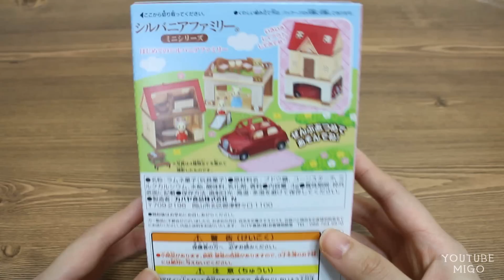miniature - Sylvanian Families Mini Series① / 미니어쳐 - 실바니안 패밀리 미니 시리즈①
안녕하세요 미고입니다~^▽^)/♪
이번에 실바니안 미니 시리즈를 샀는데 조립하는김에
영상으로 보여드리기 괜찮을거 같아서 찍어봤어요

총 4종 한셋트인데 한국에선 파는곳도 적고
가격이 꽤나 비싸서 저도 지를까말까 고민했답니다
그래도 만들어 놓으니 넘넘 귀엽고 만족스러워요
이번엔 일단 1편만 만들었는데 나머지도 차차올릴게요~!

아 그리고 궁금하신분이 있을까봐~ 마지막에 먹은건
같이 들어있던 라무네 과자랍니다 새콤달콤하니 맛있었어요

구입처 : 개인 블로거님께 구매